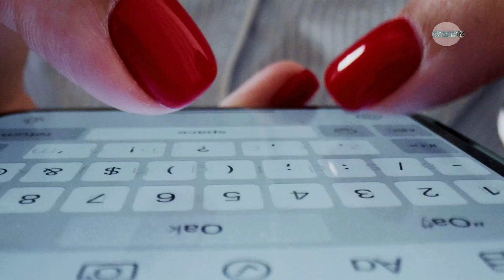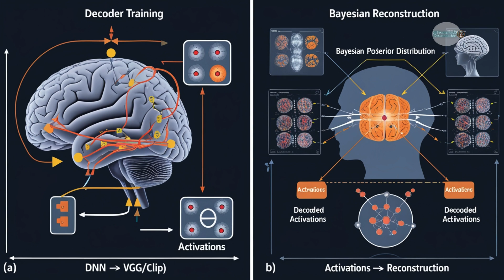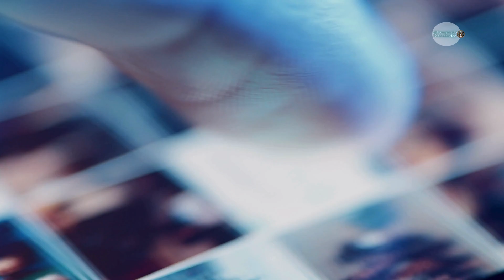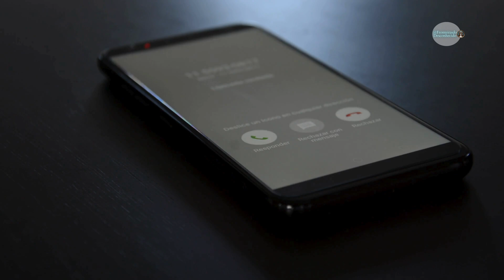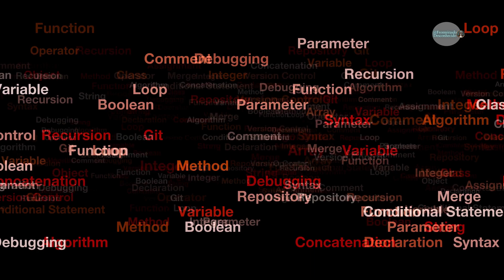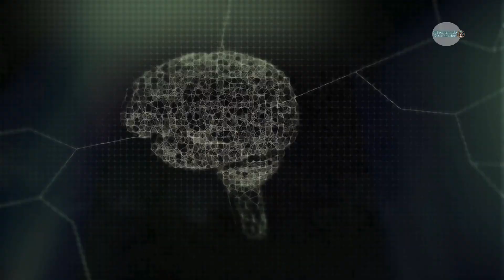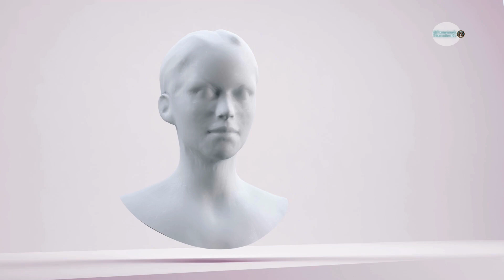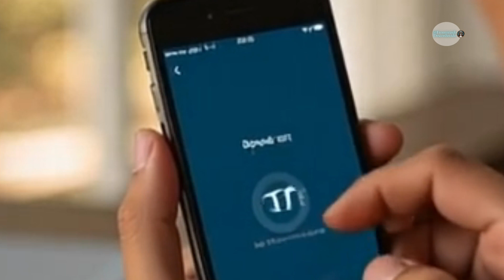O Que Seu CELULAR Sabe Sobre Você?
Seu celular sabe mais sobre você do que você gostaria. Tem visto anúncios ou conteúdos sobre algo que você APENAS PENSOU, sem nunca pesquisar? Isso tem muito a ver com o algoritmo Nesta parte 2 da nossa análise, aprofundamos a discussão sobre o futuro da interação entre humanos e máquinas, o papel da IA na leitura de mentes e os desafios que enfrentaremos.

Se isso já aconteceu com você, saiba que você não está sozinho. Vamos falar de relatos assustadores de pessoas que passaram por situações inexplicáveis, levantando a pergunta: será que nossos celulares estão nos ouvindo ou indo além disso… lendo nossos pensamentos?
E o que dizem as novas tecnologias e pesquisas.

➡️ Vídeo anterior – Seu celular está lendo sua mente? (Parte 1)

Aproveite para conferir nosso site! Temos uma lojinha com camisetas, livros, artigos de decoração e muito mais. Se algo te interessar, faça sua compra pelo nosso link do Mercado Livre e, de quebra, apoie o canal!

00:00 Celulares podem ler pensamentos?
01:01 Anúncios que surgem do nada.
02:03 Streaming subliminar
03:32 Coincidência ou tecnologia?
05:21 Uma experiência assustadora.
07:14 Algorítmo pessoal
08:21 Smartphones captam mais informações do que gostaríamos
09:23 As redes sociais induzem padrões de pensamento.
10:45 mbora tenham desafios, as redes sociais não são inimigas.
11:33 Se seu celular prevê tudo, talvez seja hora de se desconectar.